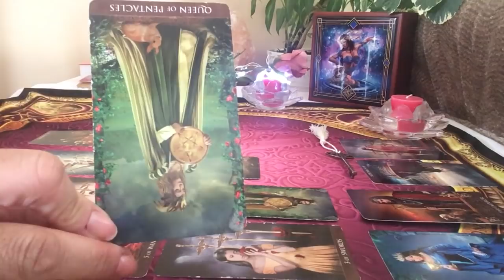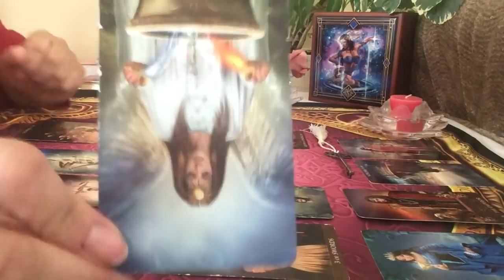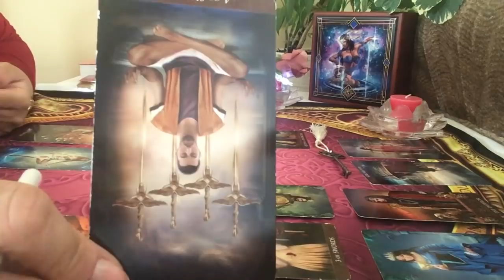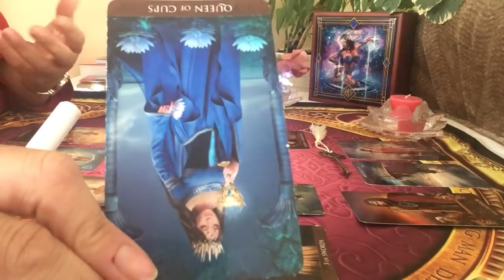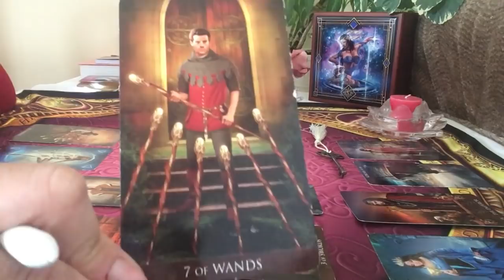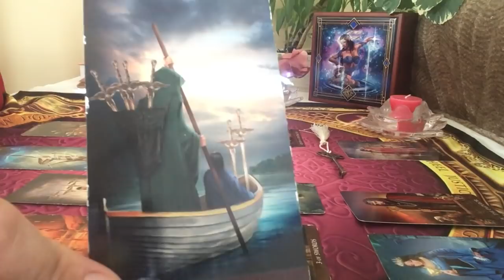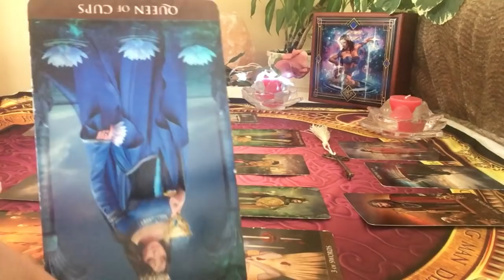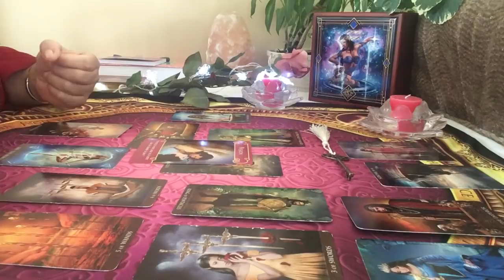Bélier Énergies sentimentales du mois de mars 2019